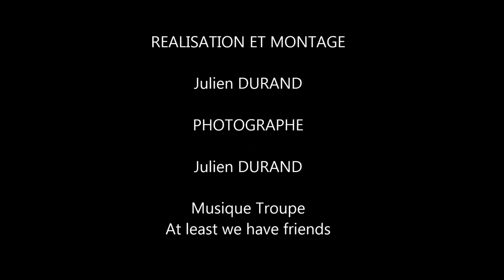Les Journées sur la Traduction - Table Ronde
Découvrez la Table Ronde clôturant cette première journée sur la traduction qui s'est tenue à la bibliothèque centrale de l'université de Toulouse Jean Jaurès le 28 Novembre 2014.

Autour de la table, Jean-René Dastugues, Carmelo Cancio et Benoît Casas, nos trois intervenants traducteurs de la journée répondent aux interrogations de Catherine Derieux et Nicholas Newth.

Une journée organisée par des étudiants du master métiers de l'écriture : Julie Bonnet, Catherine Derieux, Nicholas Newth, Katharina Puhst et Simon Verdière.

Réalisation et Montage : Julien Durand

Copyright : Julien Durand et Université Toulouse Jean Jaurès - Master métiers de l'écriture